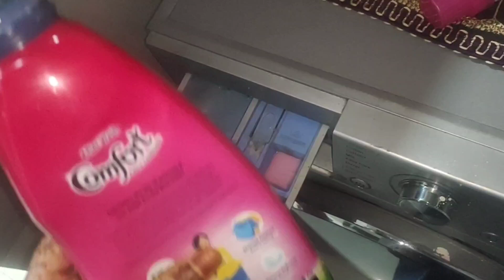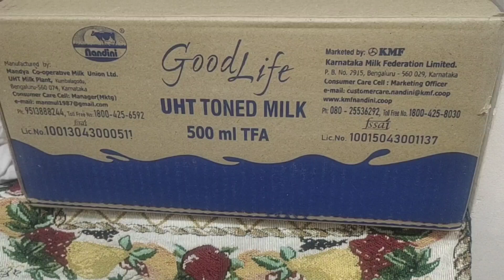💁 Indian Mom daily morning house cleaning routine 🤷 home cleaning routine 💖 indian cleaning vlog🧑‍🍳🤦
house cleaning without maid
indian cleaning vlog
motivational cleaning routine

cleaning motivation
house work without helper
ghar ka vlog
indian homemaker
evening routine
weekend vlog